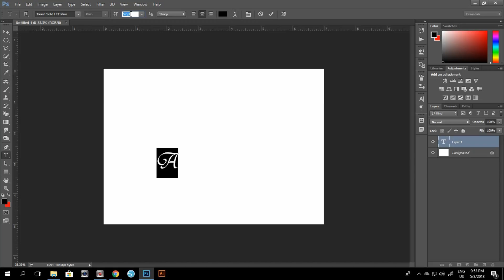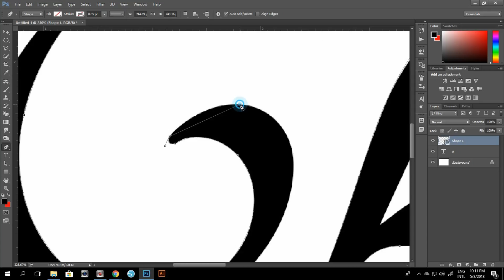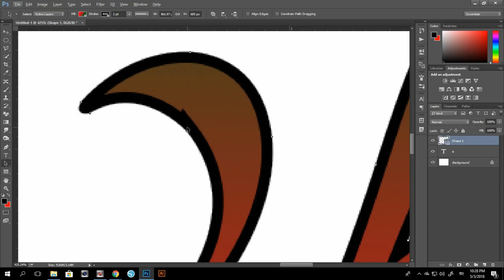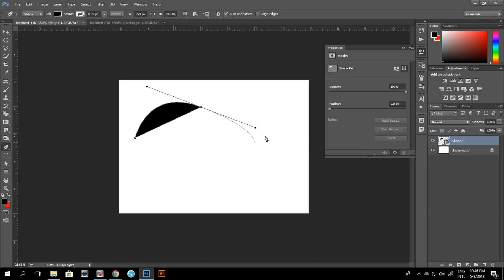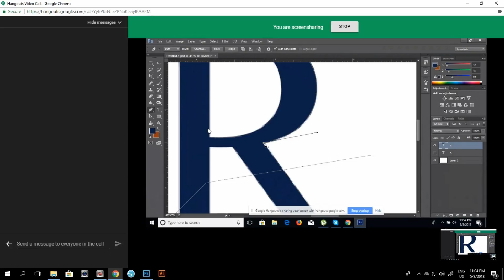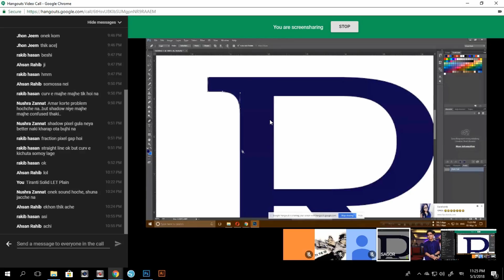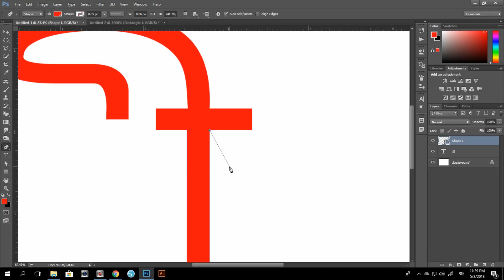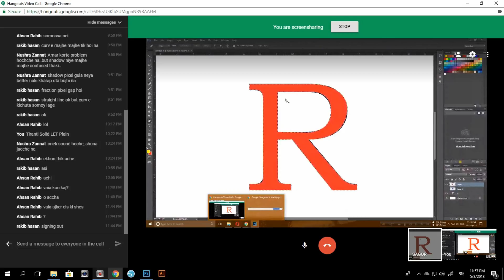Batch 2: Class 7 || Pen tool Shape Mode(Part 2)